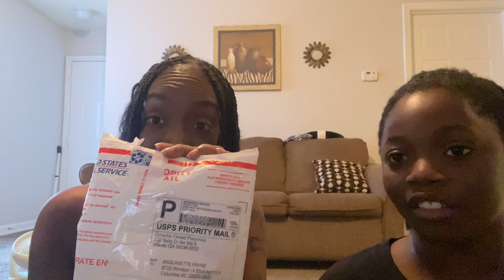Revamp!! Doreesha Puurckles!!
A Doreesha Purrckles review!